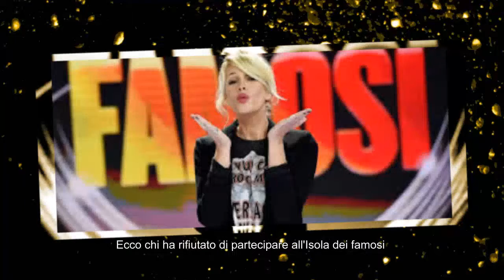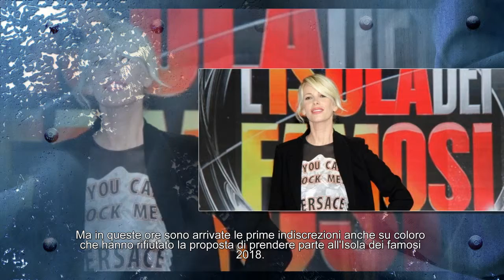Concorrenti L'Isola dei famosi 2018: svelati i primi nomi e chi non ci sarà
L'Isola dei famosi 2018 anticipazioni concorrenti: ecco chi ci sarà e chi ha detto no.